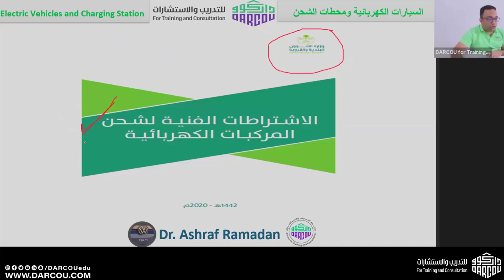الجهات المسؤولة عن تراخيص السيارات الكهربائية في السعودية: كل ما تحتاج لمعرفته 🚗✅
في هذا الفيديو، نعرض تفاصيل الجهات المسؤولة عن تراخيص السيارات الكهربائيةالسعودية وكيفية الحصول على الترخيص اللازم. سنستعرض الإجراءات والمتطلبات التي تحتاج إلى معرفتها للحصول على الترخيص بشكل صحيح، بالإضافة إلى دور كل جهة حكومية في تنظيم وإصدار تراخيص السيارات الكهربائية.
ما ستتعلمه في هذا الفيديو:
- الجهات الحكومية المسؤولة عن تراخيص السيارات الكهربائية في السعودية
- خطوات التقديم للحصول على الترخيص
- المتطلبات الفنية والإجرائية لتراخيص السيارات الكهربائية
- اللوائح والقوانين الحالية المتعلقة بالسيارات الكهربائية
- كيفية التعامل مع الجهات المختصة وضمان التوافق مع القوانين